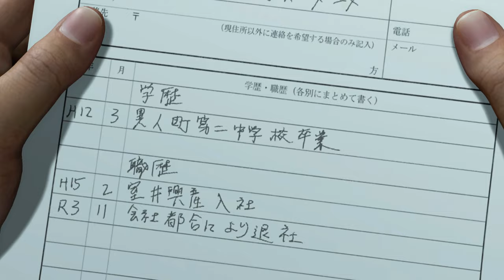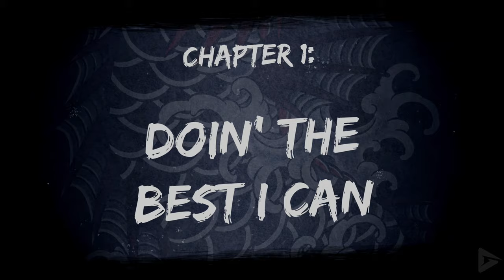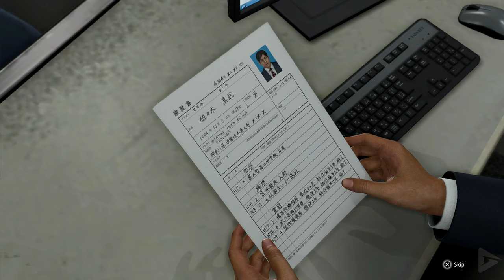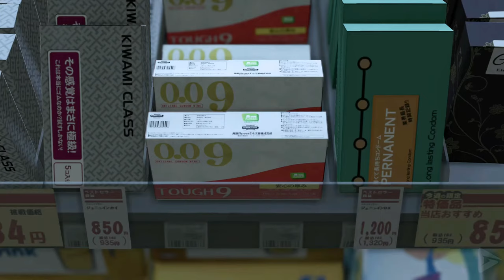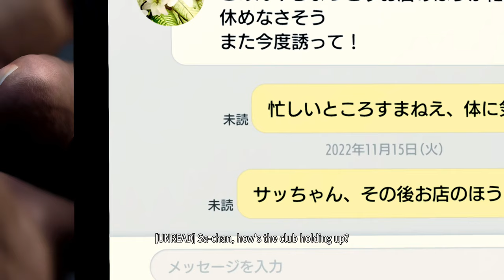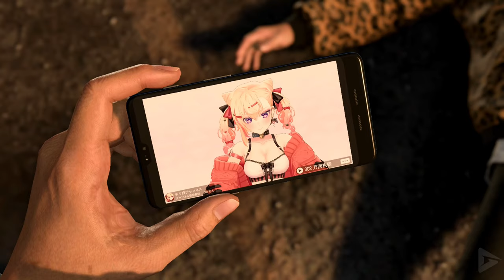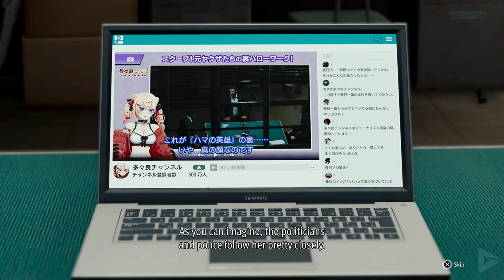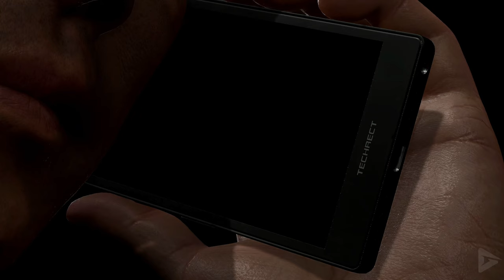LIKE A DRAGON: INFINITE WEALTH All Cutscenes (Full Game Movie) 4K Ultra HD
🌟 DESCRIPTION🌟

Like a Dragon: Infinite Wealth takes place in 2023, and follows former Tojo Clan yakuza members Ichiban Kasuga and Kazuma Kiryu as they embark on a new adventure in Isezaki Ijincho, Yokohama and Honolulu, Hawaii. Following a tip from a former ally, Kasuga travels to Honolulu in search of his biological mother, Akane Kishida, who he thought had died many years ago. Meanwhile, Kiryu is also present in Honolulu in search of Akane per the Daidoji faction's orders, and teams up with Kasuga to find and protect her from various local criminal organizations while wrestling against cancer.

🛍  STORE  🛍

🎥 MOVIE LIBRARY 🎥

📱 SOCIAL MEDIAS 📱

📋 HASHTAGS 📋